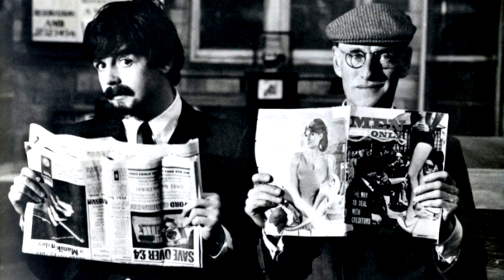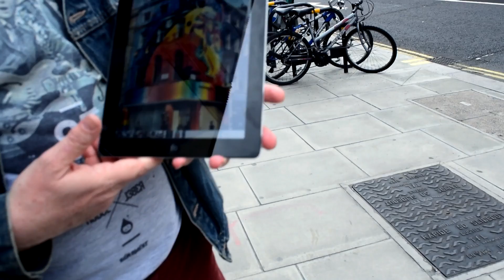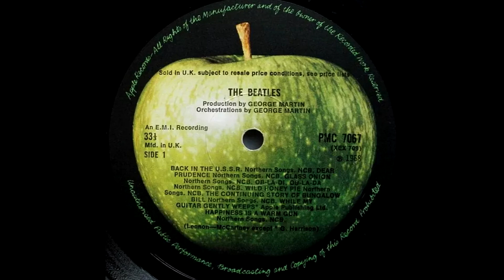¡50 Historias Increíbles de The Beatles contadas en los lugares donde ocurrieron!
Ahora sí amigos, luego de reeditar este video para que no me lo bloqueen, comparto con ustedes este súper video con 50 historias increíbles de The Beatles contadas desde cada lugar donde ocurrieron, en este caso, en Londres, Reino Unido.
 Espero les guste y lo disfruten tanto como yo, ya se viene la segunda parte

También les recomiendo unirse a mis cursos de guitarra TCDG PREMIUM